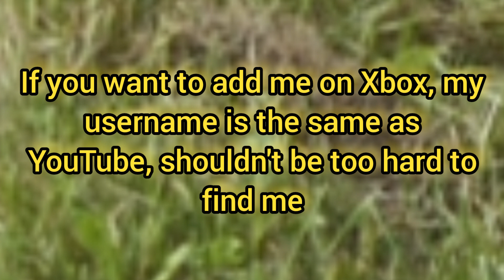Banjo Kazooie Minecraft Map! 🐻🍯